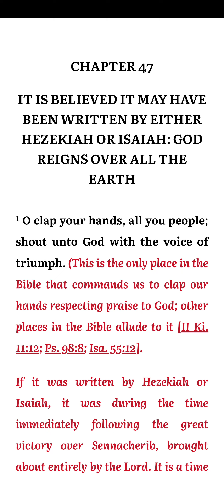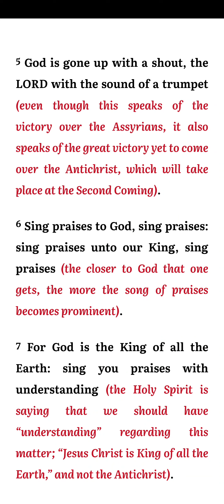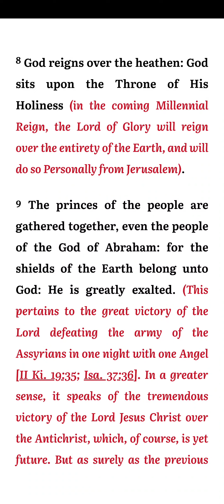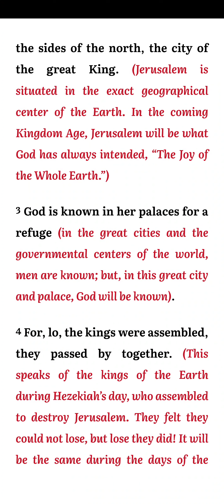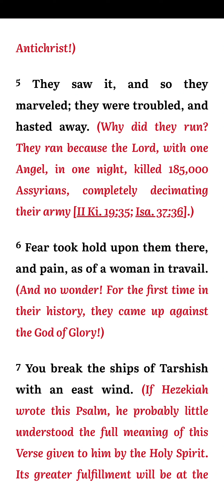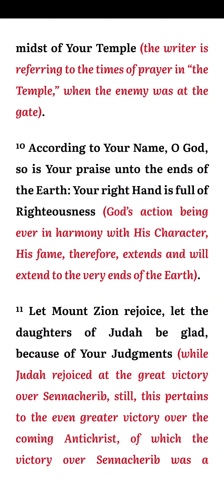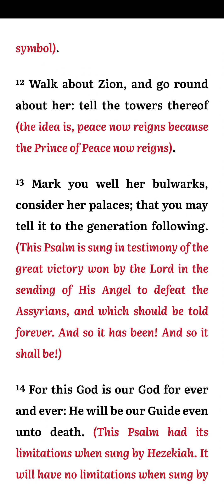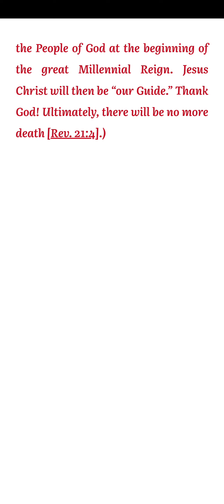Psalms! Chapter 47 and 48! KJV!